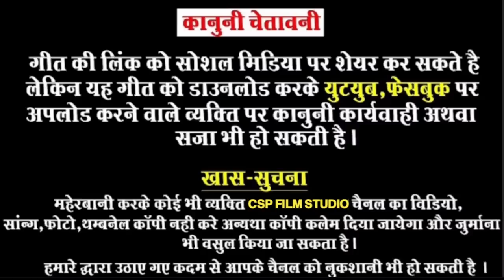Ghagro घाघरो | Priya Gupta, Mukesh Singh | Isha Bhati, Anil Bhati | New Rajasthani Song 2021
Raabta Rajasthani Presents "Ghagro घाघरो" a New Rajasthani Song 2021. This Rajasthani Video Song Starring Priya Gupta and Mukesh Singh. This Rajasthani Song Sung by Goutam Vaishnav & Monika Raj. Penned by Ramesh Parihar Nadol. A Film by Gulab Choudhary.

Song 👉 Ghagro घाघरो (Official Full HD Video) घाघरो मंगादो बीकानेर को
Starring 👉 Priya Gupta and Mukesh Singh
Singer 👉 Isha Bhati and Anil Bhati
Writer 👉 Ramesh Parihar Nadol
Recording 👉 Gujjar Brother
Edit/Director👉 Gulab Choudhary
Lable 👉 Akkii Records

♪ Digital Partner 👉 ABK Digital ( 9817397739 )
Online Promotion 👉 Navi Baadliwal

Thank you for Watching our video if you enjoy this please Subscribe to our channel with press the bell icon 🔔 to get notification of our next entertaining music video songs like Rajasthani Songs, Folk Rajasthani Songs, Traditional Songs, Marwadi Songs, Hindi Songs, Haryanvi Songs, Punjabi Songs & Comedy Video. Love You All. Love You All.